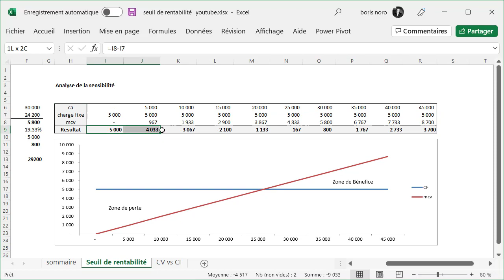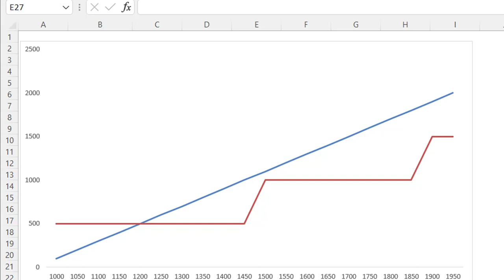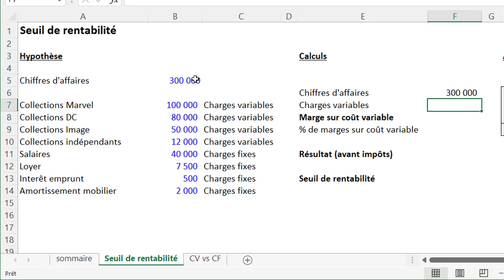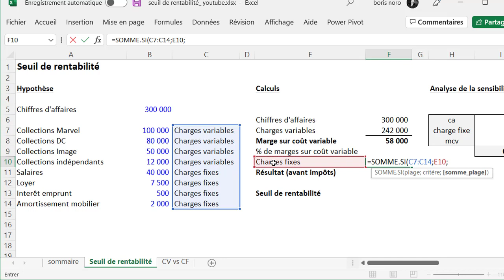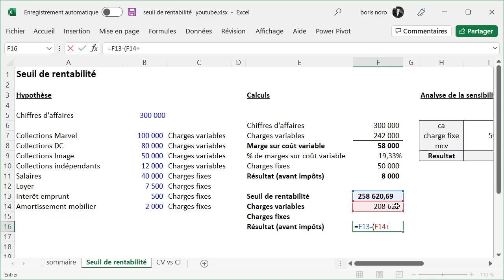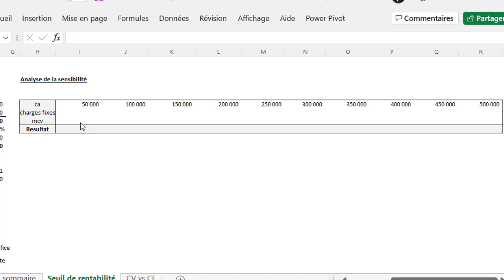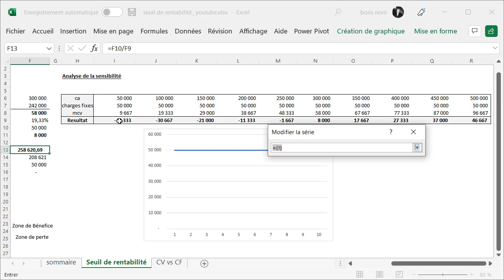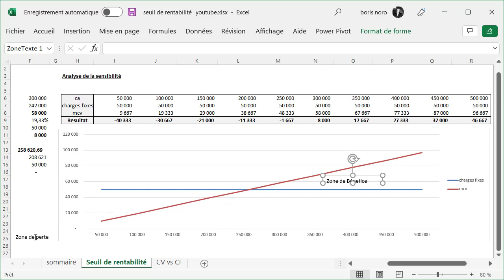Excel pour la comptabilité et la finance : Déterminez le seuil de rentabilité. Formation pratique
Découvrez comment déterminer le seuil de rentabilité avec Excel dans cette formation pratique pour la comptabilité et la finance. Améliorez vos compétences en analyse financière avec cet outil puissant.

00:00 introduction
00:45 les Hypothèses
03:34 les calculs
06:42 l'analyse de la sensibilité

Un tutoriel Excel et Power Query en français proposé par Wise Cat Noro Boris